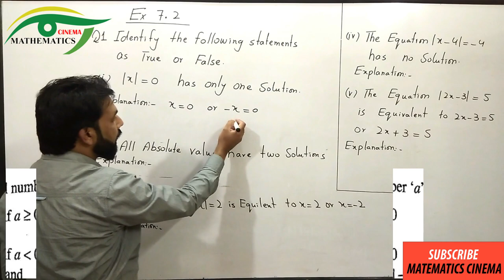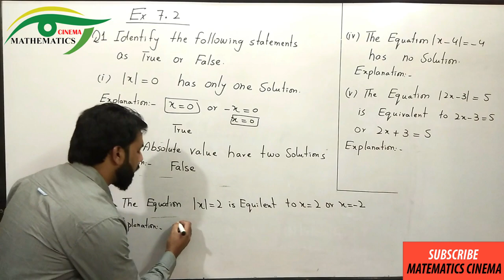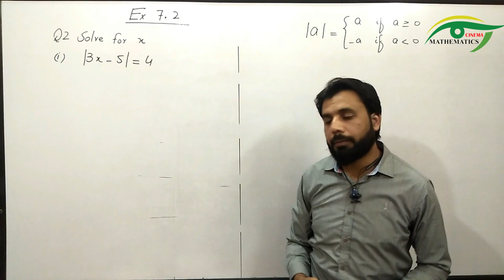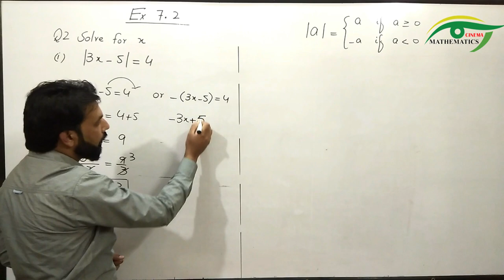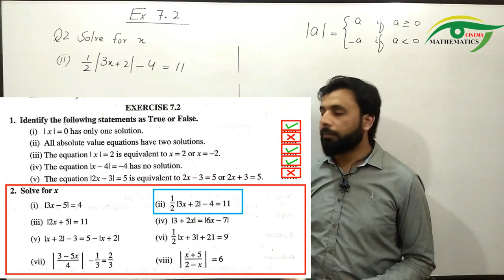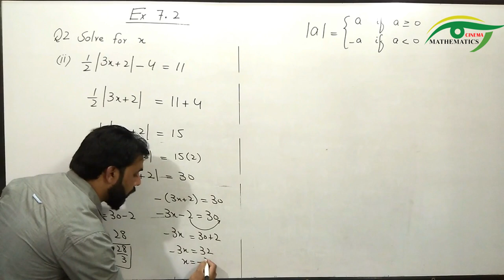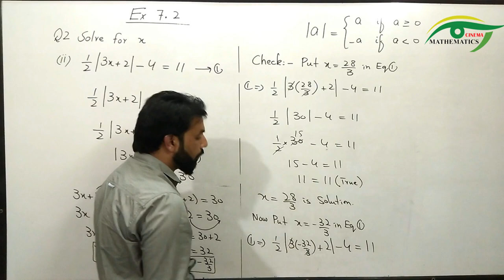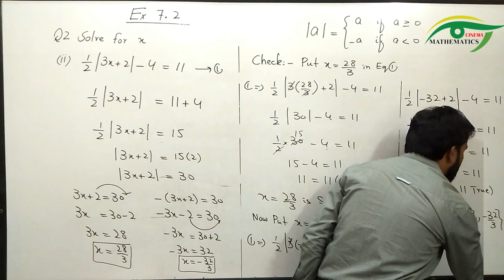07 - Exercise 7.2 Q1& Q2 (i-ii) Linear Equation and Linear Inequalities